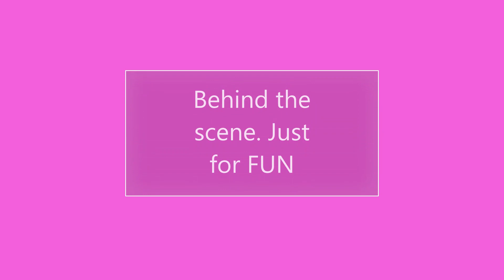Flower Padi Kolam | Padi Kolam with Roller / Stencil | Flower Kollam | Easy Rangoli Muggulu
Flower Padikolam | Padi Kolam with Roller / Stencil | Flower Kollam | Easy Rangoli Muggulu
Panguni Matham kolam
Flower Rangoli
Flower Padi kolam
Padi kolam new model

-  5 Vibrant Colours Combo
 - 10 Vibrant Colours Combo
- 15 Vibrant Colours Combo